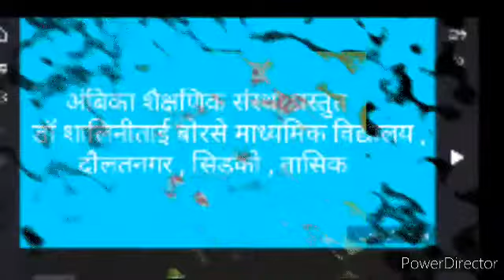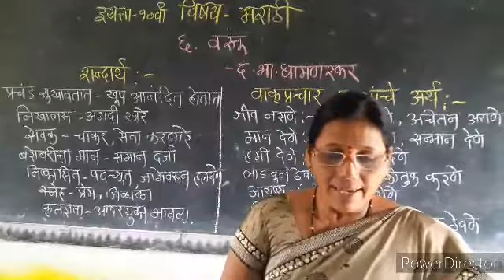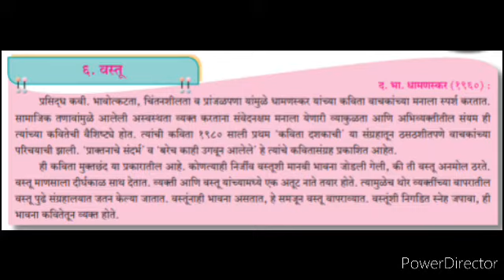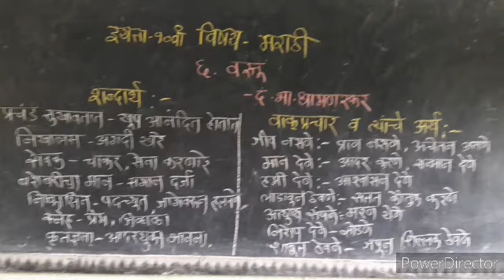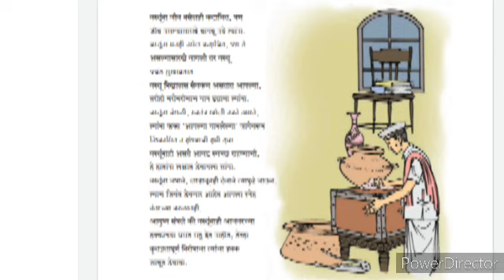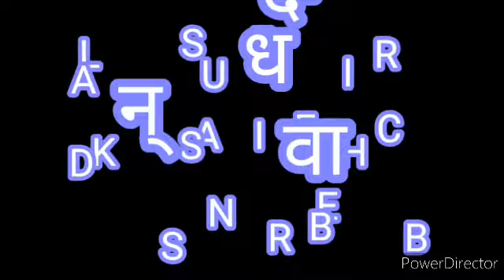इयत्ता - दहावी विषय - मराठी पाठ ६. वस्तू ( पूर्वार्ध )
Explanation by Kavita Deokar